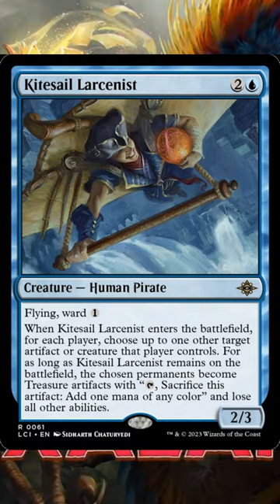The Lost Caverns of Ixalan Spoilers - Day 4